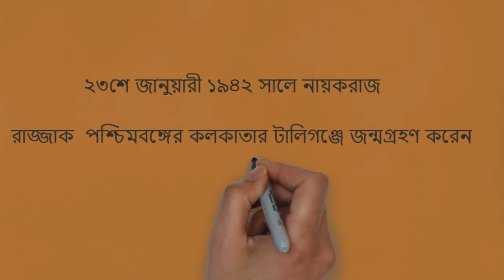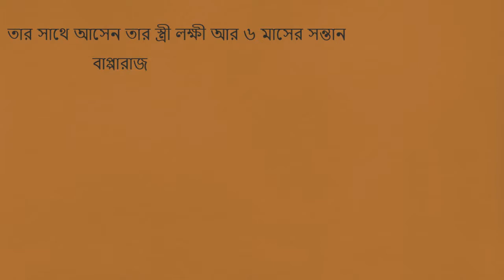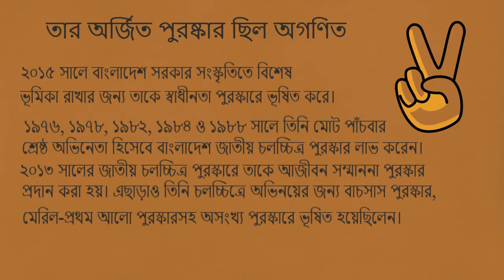Nayok Raj Rajjak Baiography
অভিনেতা রাজ্জাকের জীবনী | রাজ্জাক Bipgraphy

Razzak is the most popular bangladeshi legend actor. His real name Abdur Razzak. Born on 23 January 1942. He is referred to as Nayak Raj Razzak, a title given by Ahmed Zaman Chowdhury, editor of Chitrali.He was given the Independence Day Award in 2015 by the Government of Bangladesh. Razzak's first big break in cinema came with his role in Zahir Raihan's Behula (1966).

He has acted in leading roles with many prominent actors, including Anwar Hossain, Bulbul Ahmed, Sohel Rana, Ilias Kanchan, Shuchanda, Shabana, Bobita, Kabori, Sujata, Shabnam and others. He appeared in a number of films opposite actress Shabana.

He went on to make more than 300 appearances in Bengali and Urdu movies. He also directed around sixteen movies.
Razzak is a UNFPA goodwill ambassador. He got five times National Film Awards & five times Life Time Achievement award from different association.